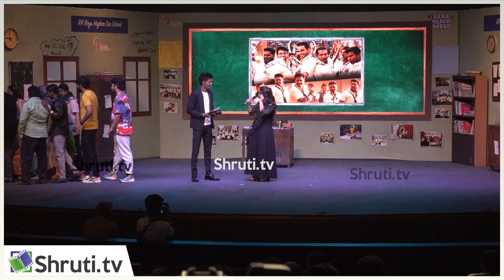Ammu Abhirami speech | Baba Black Sheep Trailer Launch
Ammu Abhirami speech at Baba Black Sheep Trailer Launch

'Baba Black Sheep' starring Rj Vigneshkanth, Ammu Abhirami, Abdul Ayaz, Narendra Prasad. Directed by Rajmohan. A Santhosh Dhayanidhi Musical.

Movie Credits:
Written & Directed By
Rajmohan Arumugam
Dop : Sudarshan Srinivasan
Designed By : Gopi Prasanna
Editor : Vijay Velukutty
Art director: Madhavan
Stunt: Vicky
Choreography : Azar
Costume Designer : ADORE Azhar

Shruti.TV
Connect us -

3

4